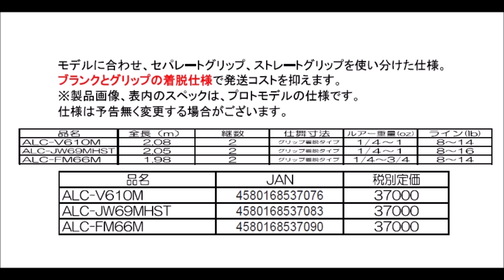ＺＰＩ 「アルカンセロッド」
ZPI「ALCANCE ROD」
2019年5月発売予定